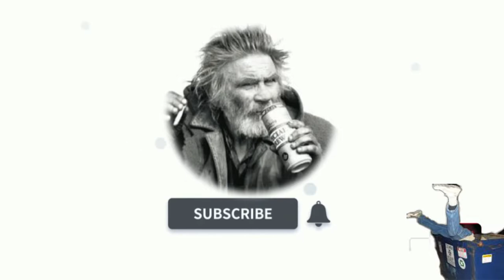TheBum Reacts - Johnny Richter